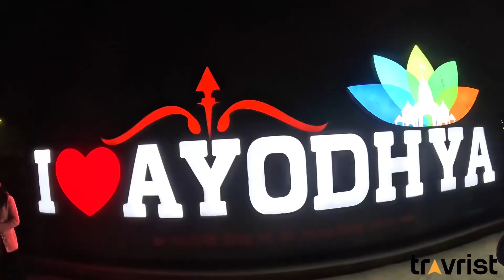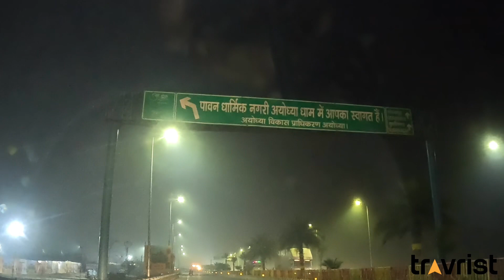Delhi to Ayodhya by road | Detailed vlog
In this video, you will see our journey from New Delhi to Ayodhya. We travelled by our own car and covered a distance of 655 km in 9 Hours.
Route: Delhi- Yamuna Expressway - Lucknow Expressway- Barabanki- Faizabaad - Ayodhya
Total toll cost: ₹ 1300
जय श्री राम इस वीडियो में आप नई दिल्ली से अयोध्या तक की हमारी यात्रा देखेंगे। हमने अपनी कार से यात्रा की और 9 घंटे में 655 किमी की दूरी तय की। मार्ग: दिल्ली-यमुना एक्सप्रेसवे-लखनऊ एक्सप्रेसवे-बाराबंकी-फैजाबाद-अयोध्या.